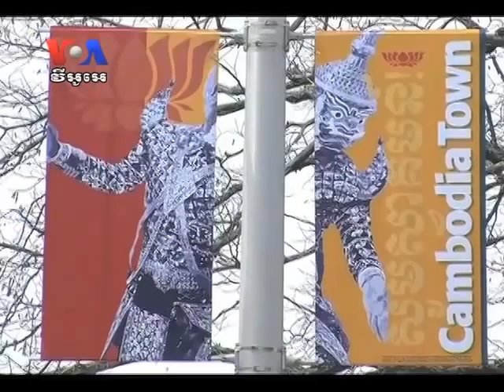Opposition Commune Chief Meeting With US Communities Ahead of Polls (Cambodia news in Khmer)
Opposition commune chief Buth Saruth began a monthlong visit to the US this week, where he will seek more support for the opposition ahead of July's election and look for ways to improve community organizing.

Buth Saruth told VOA Khmer  via Skype that he plans to meet with Cambodian communities in Washington state and California and will especially be looking for ways to emulate local community activism here.

Buth Saruth is one of 18 opposition commune chiefs elected in local polls in 2012.

Kem Sokha, vice president of the Cambodia National Rescue Party, said opposition supporters are being sent to the US, France and Australia to learn better methods of political organization ahead of the July 28 parliamentary elections.